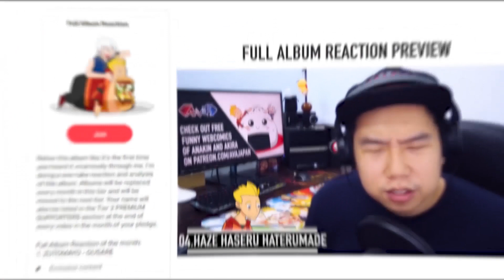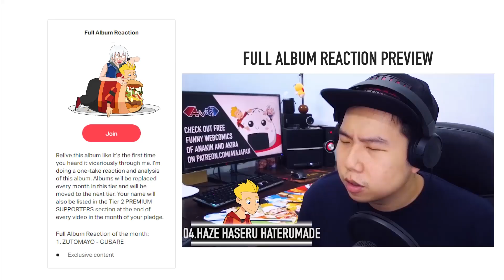SURREAL TO HEAR THIS | Dear. Mr「F」 by ZUTOMAYO / ずっと真夜中でいいのに | Reaction & Analysis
- ZUTOMAYO - GUSARE
    - BABYMETAL - BABYMETAL
    - EVE - SMILE
    - ZUTOMAYO - HISOHISO BANASHI
    - MAFUMAFU - KAGURAIRO ARTIFACT
    - YORUSHIKA - ELMA
    -  EVE - BUNKA
- Or Takeover my channel for a week.

Let me know what song I should listen to next in the comment section.